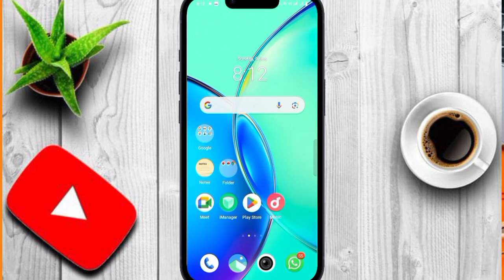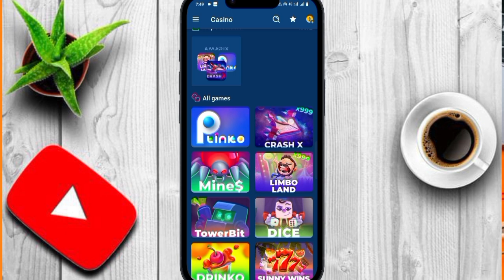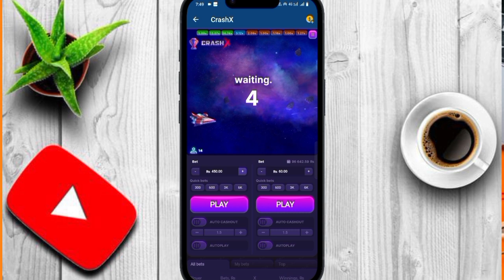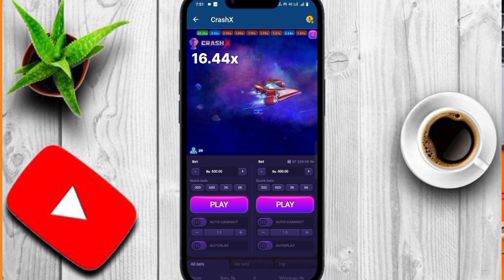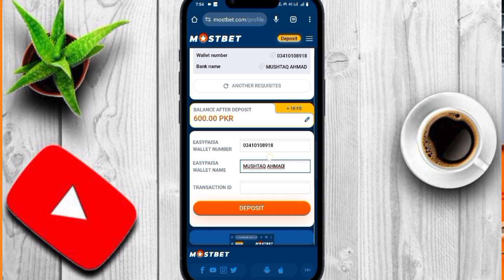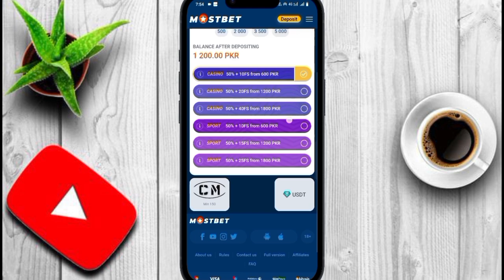online Earning MostBet || How To Create MostBet Account 2024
online Earning MostBet || How To Create MostBet Account 2024 online earning game khel kar paise kamae investment
About information